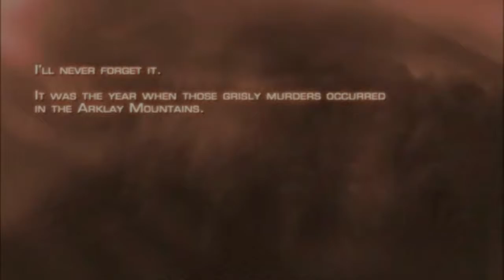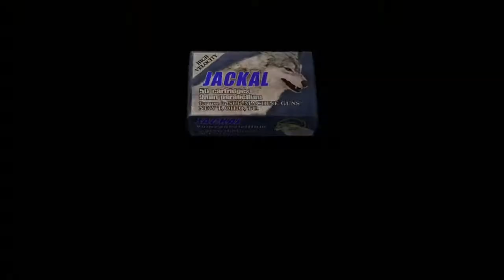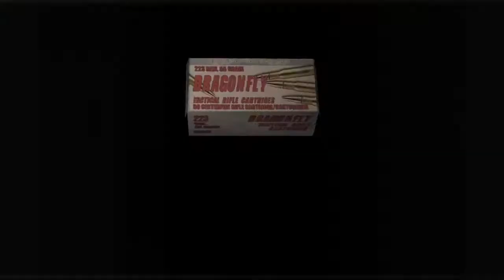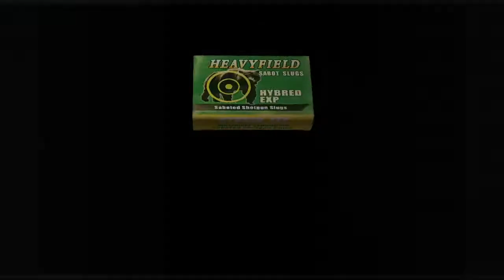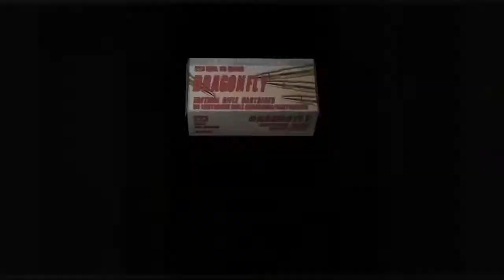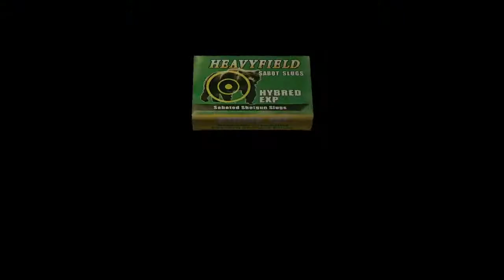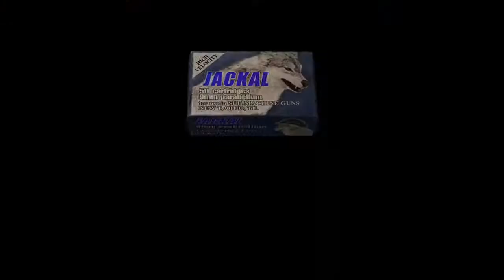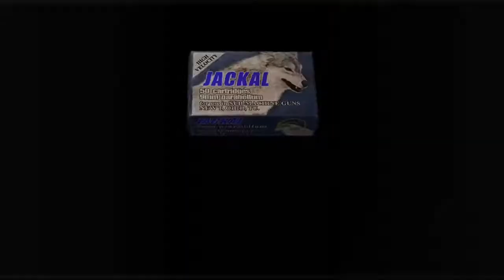Resident Evil 4 Gameplay : PS5 : Full Intense : Action Horror Full Series.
Resident Evil is an action-horror film series based on the Japanese video game franchise of the same name by Capcom.
You already know me...On this channel, I do Livestream while playing games and chilling with you guys.

German studio Constantin Film bought the rights to adapt the series in January 1998. In 2001, Screen Gems acquired distribution rights and hired Paul W. S. Anderson as writer and director for Resident Evil (2002). Anderson continued as writer and producer for Resident Evil: Apocalypse (2004) and Resident Evil: Extinction (2007), and returned as the director for Resident Evil: Afterlife (2010), Resident Evil: Retribution (2012) and Resident Evil: The Final Chapter (2016). These first six films follow Alice (Milla Jovovich), a character created for the films. Alice is a former security specialist and covert operative who battles the Umbrella Corporation, whose bioweapons have triggered a zombie apocalypse. Characters from the games appear, including Claire Redfield, Jill Valentine, Ada Wong, Carlos Olivera, Chris Redfield, Leon S. Kennedy, Barry Burton and antagonists Albert Wesker, the head of Umbrella Corporation, and James Marcus, Umbrella's top virologist.

In 2021, a reboot film was made, titled Resident Evil: Welcome to Raccoon City.

Despite all the installments receiving generally negative reviews from critics, the Resident Evil film series has grossed over $1.2 billion. At various points throughout the 2010s, the series was the highest-grossing film series based on a video game, the highest-grossing zombie film series, and the highest-grossing horror film series although it has since been surpassed in all of these categories.[1][2][3][4] The series does hold the record for the most live-action film adaptations of a video game.[3]

Film U.S. release date Director(s) Screenwriter(s) Producer(s)
Original series
Resident Evil March 15, 2002 Paul W. S. Anderson Paul W. S. Anderson, Bernd Eichinger, Samuel Hadida & Jeremy Bolt
Resident Evil: Apocalypse September 10, 2004 Alexander Witt Paul W. S. Anderson Paul W. S. Anderson, Jeremy Bolt & Don Carmody
Resident Evil: Extinction September 21, 2007 Russell Mulcahy Paul W. S. Anderson, Bernd Eichinger, Samuel Hadida, Robert Kulzer & Jeremy Bolt
Resident Evil: Afterlife September 10, 2010 Paul W. S. Anderson Paul W. S. Anderson, Jeremy Bolt, Robert Kulzer, Don Carmody & Samuel Hadida
Resident Evil: Retribution September 14, 2012 Paul W. S. Anderson, Jeremy Bolt, Robert Kulzer, Don Carmody & Samuel Hadida
Resident Evil: The Final Chapter January 27, 2017 Paul W. S. Anderson, Jeremy Bolt, Robert Kulzer & Samuel Hadida
Reboot series
Resident Evil: Welcome to Raccoon City November 24, 2021 Johannes Roberts James Harris, Hartley Gorenstein & Robert Kulzer

for laughs.